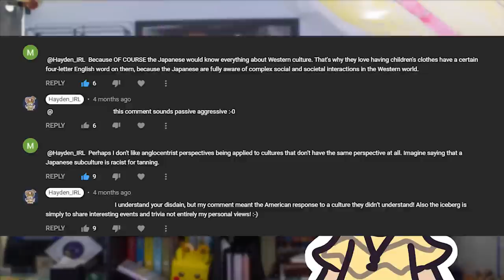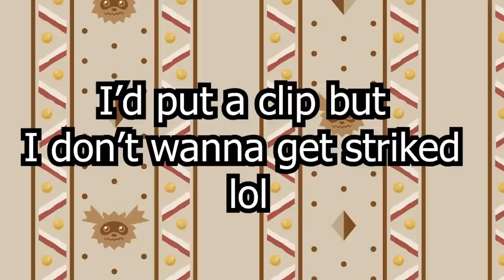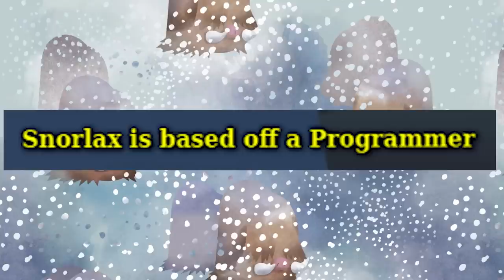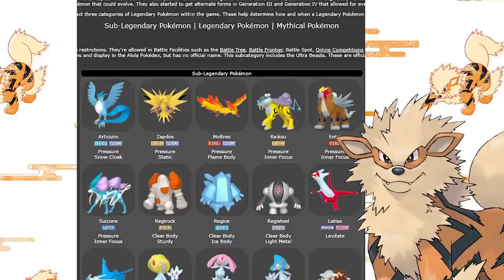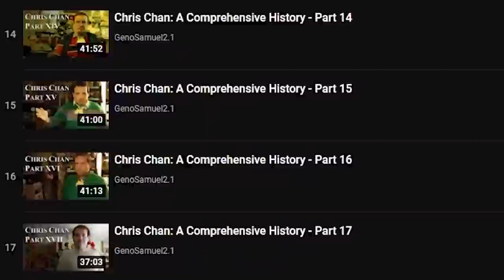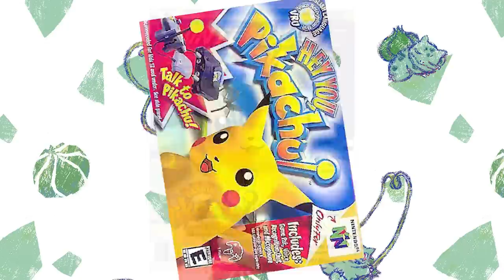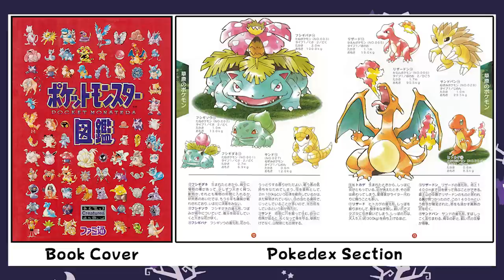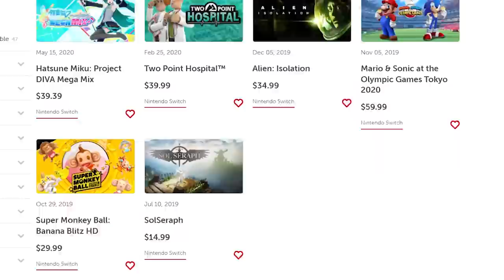The Pokémon Iceberg Explained 2.5 HD Remix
I heard one comment asking for another iceberg so I took the idea and ran! This time we really dive in on some of the most obscure Pokémon trivia there is out there!